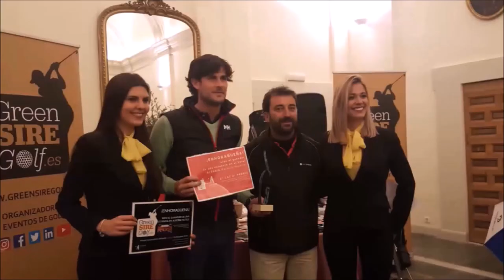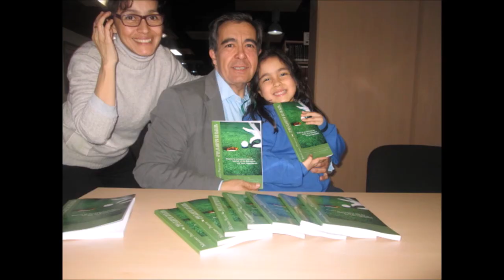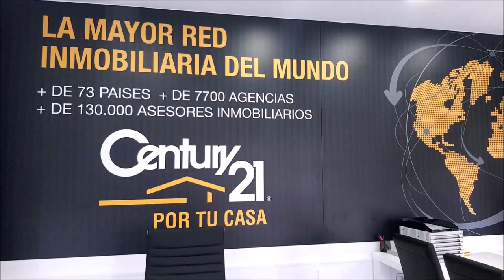17 DESDE ANTEQUERA GOLF CON CRISTOBAL TORAL, JOSE LUIS ABAJO PIRRI Y JUAN CALATAYUD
Programa Nº17 DESDE ANTEQUERA GOL, DESCANSO, DISFRUTE Y GOLF CON  CRISTOBAL TORAL, JOSE LUIS ABAJO, PIRRI,  MEDALLA OLIMPICA ESGRIMA, JUAN CALATAYUD,  EX PORTERO DE FUTBOL, RAMON JIMENEZ, CONSEJERO DELEGADO DE ANTEQUERA GOLF, VICTOR CASADO DIRECTOR ANTEQUERA GOLF Y BILBIL HOUSE junto a Mariano Puerta Director de COaching Golf Radio y TV .  Grabado en HOTEL ANTEQUERA, HOTEL CONVENTO DE LA MAGDALENA Y ANTEQUERA GOLF